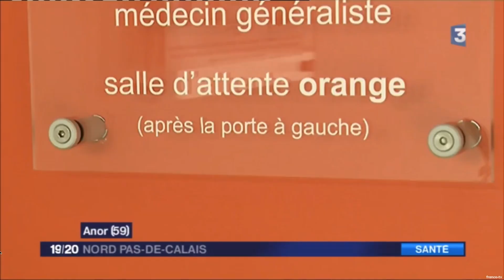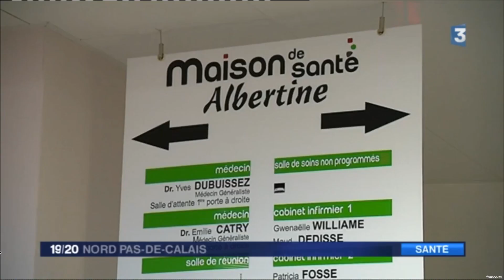Un an après la création des Maisons de Santé Pluridisciplinaires, France 3 revient à Anor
Retour sur l'une des trois maisons pluridisciplinaires de santé installée en Sud-Avesnois un an après leur création, par une équipe de reporters de France 3 Hauts-de-France, pour en tirer un premier bilan.